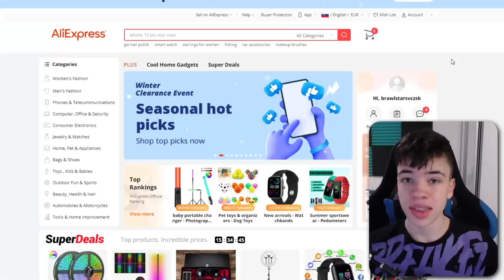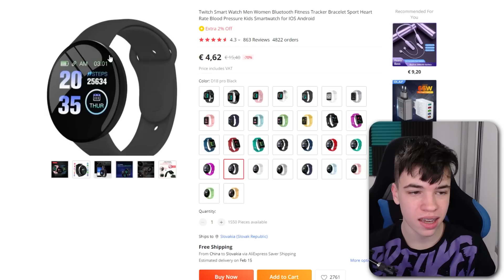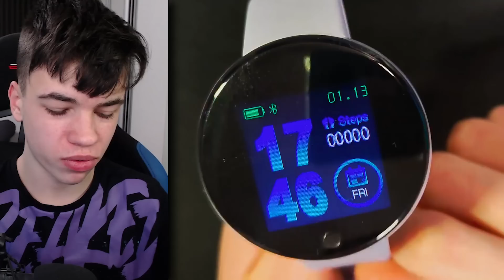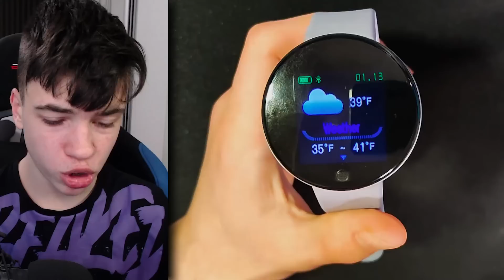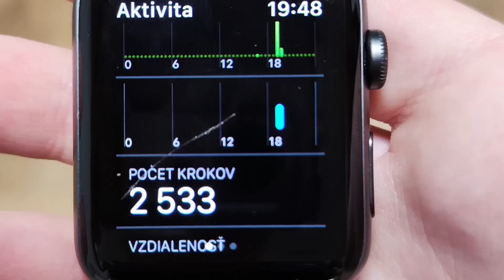TOTO sú INTELIGENTNÉ HODINKY za 0,1Eur! (10 Centov)